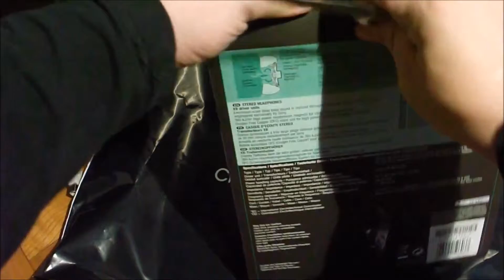SONY MDR-XB700 unboxing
sony on amazon
cheapest phone accessories in the world

best apple deal on amazon
best LG deal on amazon

980 pro nvme
G.SKILL TridentZ RGB Series